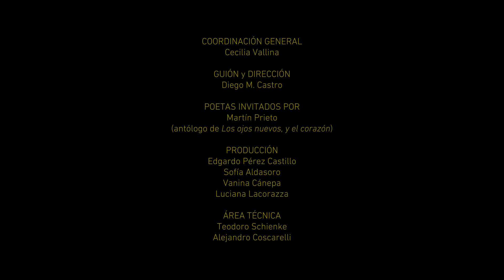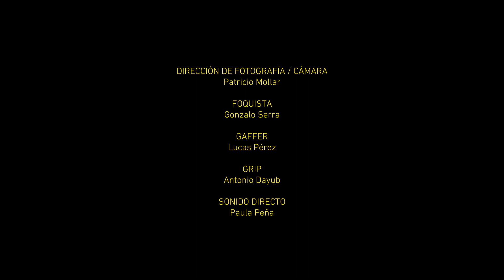Marina Maggi lee “El sicópata. Versos para despejar la mente” de Francisco Gandolfo- Los ojos nuevos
a Juanele

Muchachos
suban a la alfombra para volar
hasta lo del poeta
que acampa frente al río para enseñarnos
cómo vive el sol y se producen las flores

él ha conseguido ser solamente poesía
para equilibrar la sociedad

por eso Mao lo invitó a su tierra
obsequiándole un verso
en el momento que él le presentaba el suyo

quién ha dicho que el mundo es peor que antes
habiendo un estadista poeta?

es por lo menos como en tiempos
de David y Salomón

pero volvamos al que está entre nosotros
para crear las flores

sentados junto a él
le oímos cantar sobre el poeta muerto
de asfixia por inmersión en la botella del mar

también una elegía por la contaminación
progresista del plantea

de la amabilidad y sobriedad de los chinos
que beben el té y fuman el tabaco
como en dedales para no hartarse
y comen flores de loto

de cómo viajan en bicicleta
y preguntan qué le pasa
al que va apurado

oigan con qué emoción canta
la película del burócrata
que próximo a su muerte
confiesa a un amigo que ha pasado
sus treinta últimos años
sin ver estornudar el sol
ni oler el canto de las flores

muchachos
no les parece que valió la pena
haber volado hasta el poeta para ver
cantar el sol y estornudar las flores?

La municipalidad plantó un fresno
en la vereda de la casa
de mi tentadora vecina
para que yo vea con qué gracia
ella barre sus hojas en otoño

lo plantó el intendente revolucionario
y ahora lo poda el reaccionario
de modo que por su dialéctica vital
debe ser este el árbol de la ciencia
del bien y del mal

yo no veo la hora
de que este fresno dé manzanas
como peras el olmo
y la serpiente invite a ella
y ella me invite a mí.

Sinopsis:
Los ojos nuevos es una serie de ocho capítulos breves que toma como punto de partida la antología Los ojos nuevos, y el corazón una selección de poemas de treinta autores precedidos de un ensayo crítico, a cargo de Martín Prieto, publicada por Espacio Santafesino Ediciones.

Con una estética que logra profundidad desde su registro en blanco y negro, Los ojos nuevos recupera imágenes de distintos paisajes de la provincia registrados durante diversas producciones de Señal Santa Fe. El proyecto dirigido por Diego Castro se completa con ilustraciones y animaciones de Estefanía Clotti, Clara Esborraz, Germán Gentile y María Victoria Rodríguez, con coordinación de José Sainz. La combinación de texto, lecturas e imágenes construye así nuevos sentidos para una experiencia poética intergeneracional.